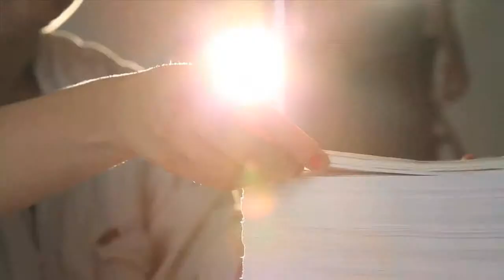serien.lighting - Making of...